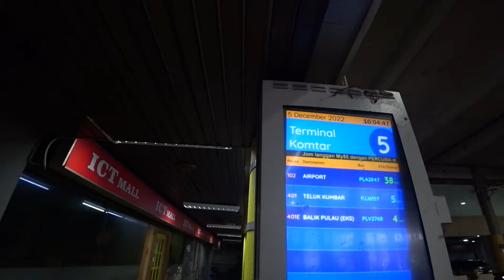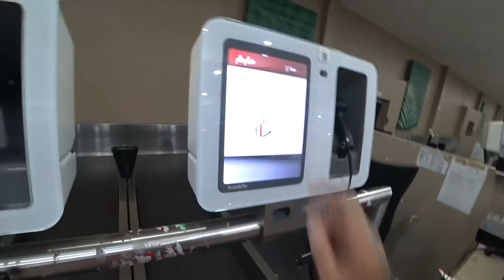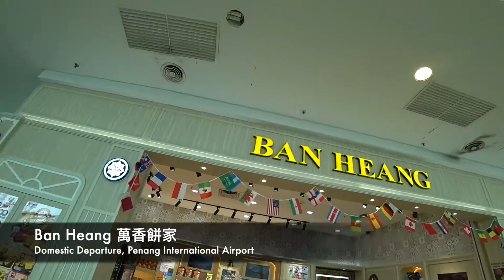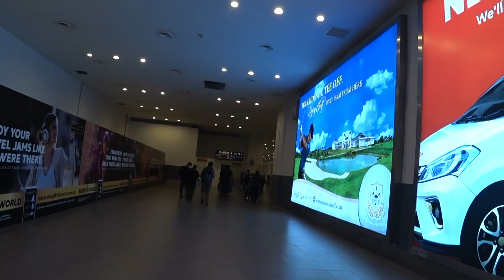#283 Why I would fly with Air Asia again (Penang to Kuala Lumpur) 馬來西亞亞航國內線飛往吉隆坡 🇲🇾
Join me on a budget air travel adventure as I take to the skies with Air Asia, the renowned budget airline, for a domestic flight from Penang to Kuala Lumpur! In this video, I offer you an insider's look at the experience of flying with Air Asia, from check-in to touchdown.

Discover the convenience and affordability of budget air travel as I guide you through the process of navigating the Penang International Airport, checking in, and boarding the aircraft. I'll share tips and tricks to make your journey smooth and hassle-free, including insights into baggage allowances, inflight amenities, and onboard entertainment options.

Sit back, relax, and witness the stunning aerial views as we soar over the Malaysian landscape on our way to Kuala Lumpur. I'll provide you with a glimpse into the inflight experience, from the comfortable seating to the friendly cabin crew, ensuring that you're well-informed and prepared for your own budget air travel adventure.

Whether you're a frequent flyer or considering budget airlines for the first time, this video offers valuable insights and firsthand experiences.